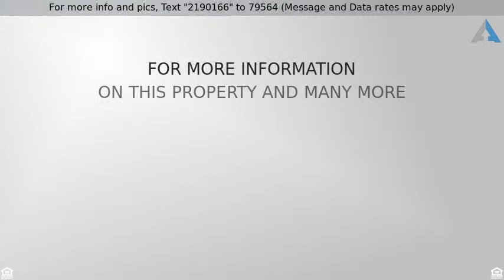Priced at $309,000 - 1932 W Forest Street, Olathe, KS 66061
New Listing in Olathe!!

Step into SPRING!!! Beautiful lightly lived in Olathe home! Home features hardwood throughout on the main floor, granite counter tops in the kitchen and expansive master en-suite! Enjoy the BEAUTIFUL spring weather on the deck backing to green space! This home is well lit with natural light, super clean and well maintained! Won't last long!